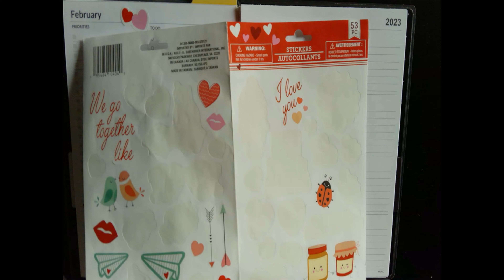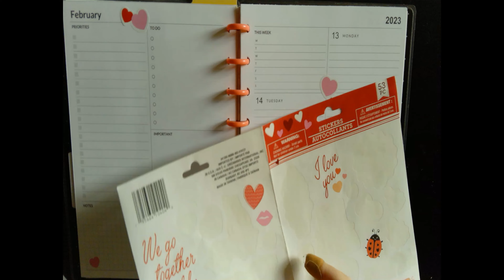Weekly Planning February 13th 19th 2023 Plan with Me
My goal is to bring relatable and inspirational content to my channel for you to enjoy, whether its cleaning, planning or something else entirely I enjoy what I do.  I am a single mother & full time employee . This channel is a fun and relatable outlet. So please sit back and enjoy my content. I am not sponsored and all opinions are of my own.

Every week I upload a new plan with me video using my Happy Planner Dashboard Layout.
I also do a monthly layout as well.

Stickerbooks can be found at Michaels, Joannes, 5 Below and Dollar Tree.

Start your week with me and lets get planning!